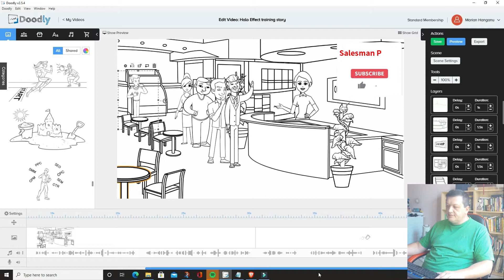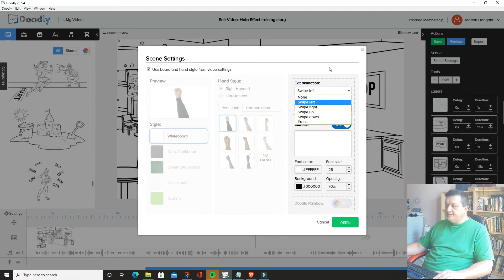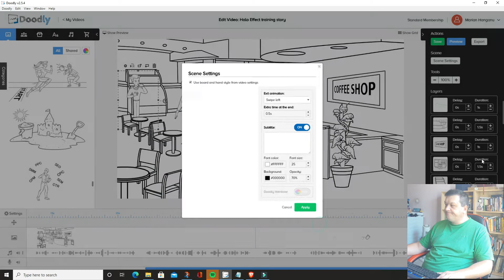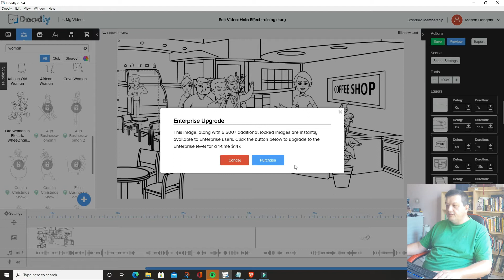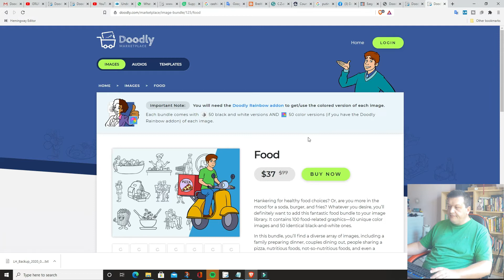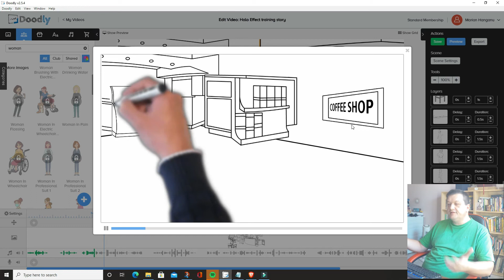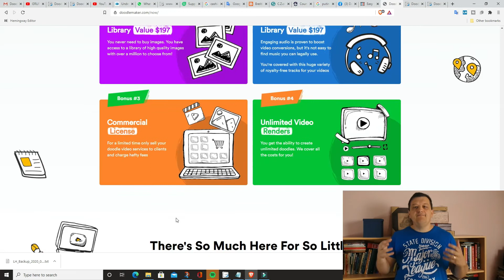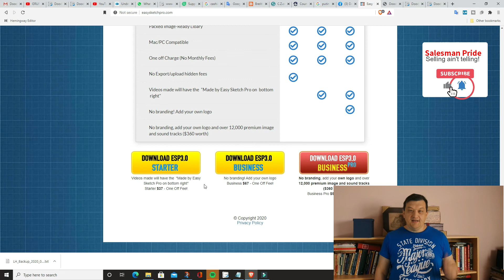Doodly Review-What do you get in the Standard Edition and alternatives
Doodly Review-What do you get in the Standard Edition. What are the alternatives to Doodly by this time and why I chose Doodly over less expensive offers.
I do movies on marketing and sales and I needed Doodly to spice up my videos. Another purpose is to create short animations to promote my ideas, my services and my YouTube channel on social media.
I chose Doodly against Doodle Maker and Easy Sketch Pro in spite of higher price a. I explain why Doodly is the right choice for me.

00:00 Intro
00:31 Demo
08:39 Conclusion
09:18 Alternatives

The gear I use to produce my videos:

66 lei $16.11

Translated titles:
Doodly Revisión: qué obtienes en la Edición estándar y alternativas

Doodly Revizuire-Ce obțineți în ediția standard și alternative